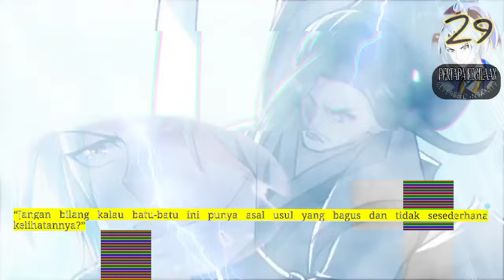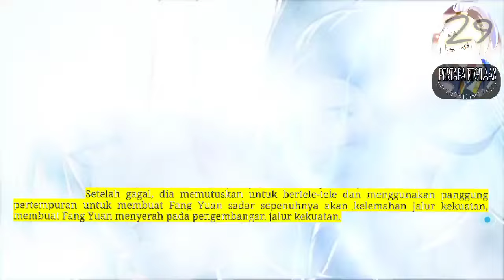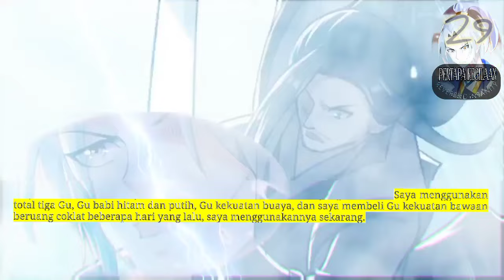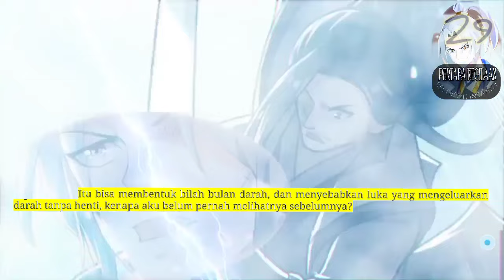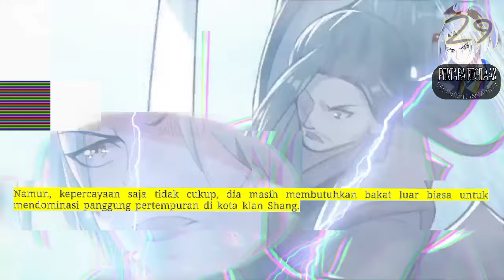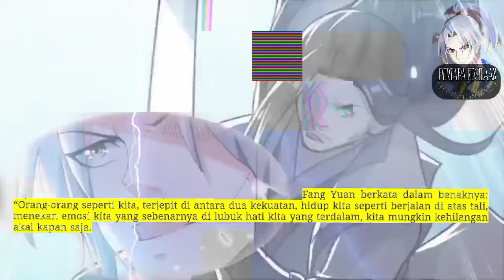Pertapa Kegilaan season 29